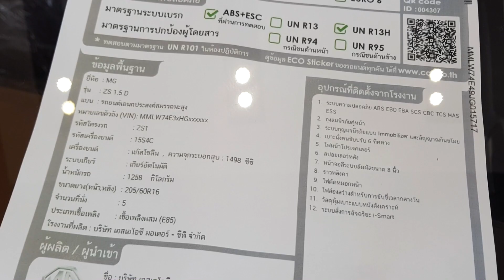MG ZS 1.5 D ราคา 729,000 บาท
MG ZS 1.5 D 2018
ไฟส่องสว่างสำหรับการขับขี่เวลากลางวัน (Daytime Running Lights)
ไฟตัดหมอกหน้า-หลัง
ระบบปัดน้ำฝนด้านหน้า แบบตั้งเวลาหน่วง
ราวหลังคา
สีภายใน น้ำตาล และดำ
วัสดุหุ้มเบาะ หนังสังเคราะห์
ระบบปรับอากาศ แบบดิจิตอล
ปุ่มสตาร์ทอัจฉริยะ Push Start
จำนวนลำโพง 6 ตัว
กล้องมองหลัง
ระบบอัจฉริยะ i-SMART

สนใจสอบถามข้อมูลเพิ่มเติม รายการส่วนลดของแถมและโปรโมชั่น (MG บางปู)
คุณ แอร์ 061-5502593 Line ID: Air_1234
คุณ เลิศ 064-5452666